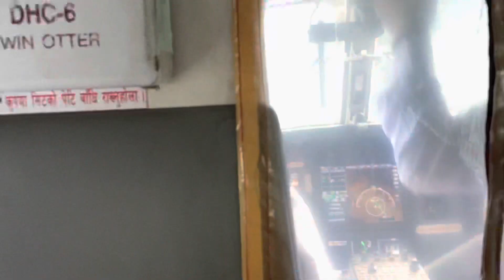Landing at Lukla (LUA) airport from Kathmandu (KTM)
One of the most exciting commercial flights you can experience. This is Thursday September 30th 2021.